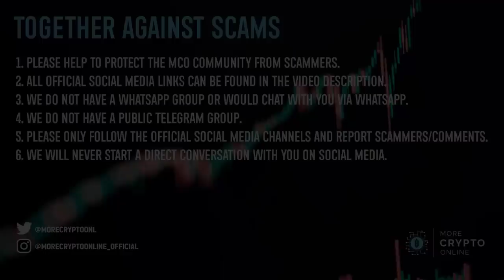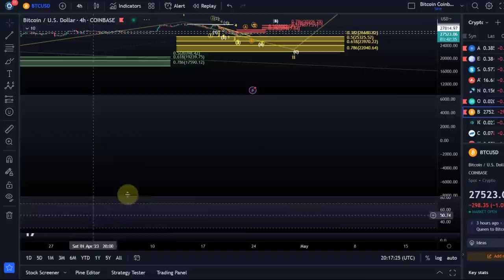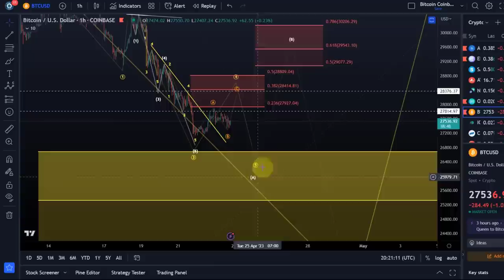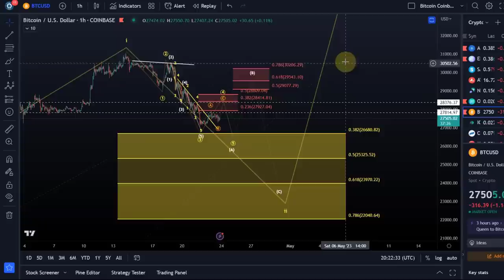Bitcoin BTC Price News Today - Technical Analysis and Elliott Wave Analysis and Price Prediction!